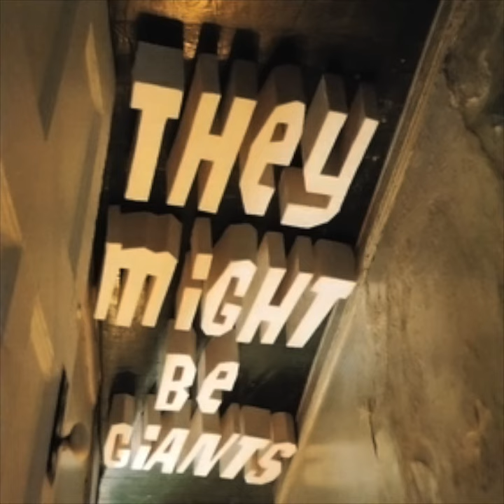They Might Be Giants - The Famous Polka